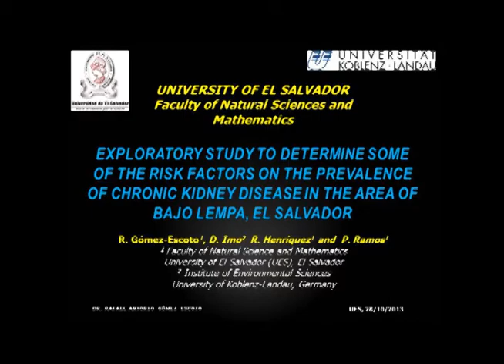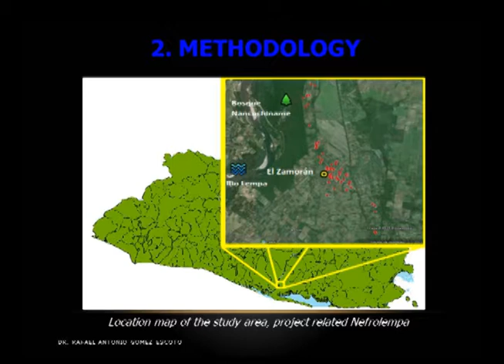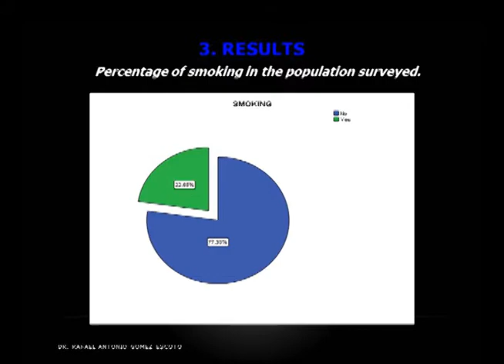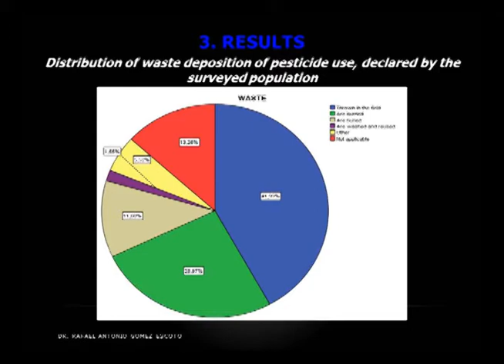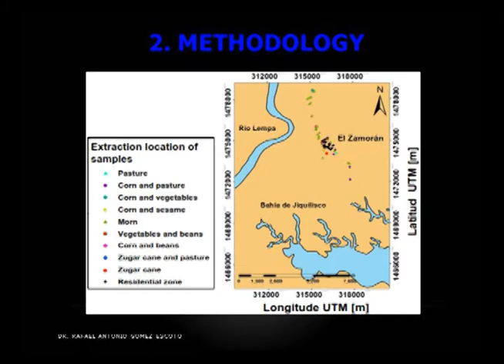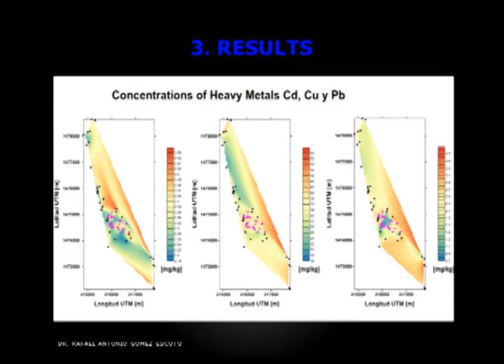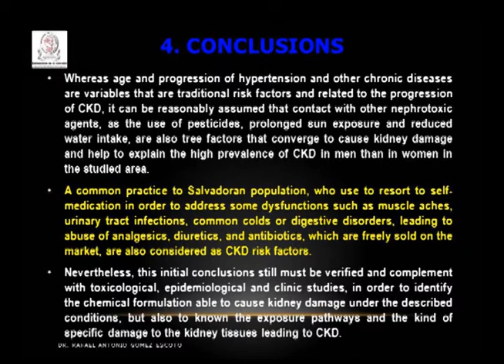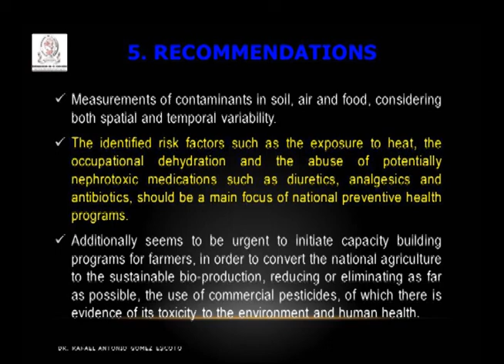Exploratory Study to determine some of the Risk Factors of Chronic Kidney Disease in Bajo Lempa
Gomez Escoto R. (Pres), Imo D., Henriquez R., Ramos P.